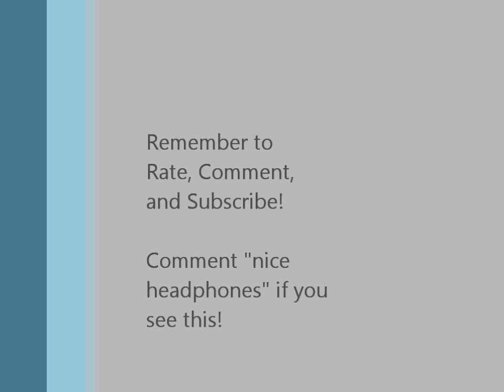Selena Gomez - Year Without Rain Piano Cover Instrumental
Every minute
No matter what I do
My world is an empty place

Like I've been wonderin the desert
For a thousand days

Don't know if it's a mirage
But I always see your face, baby

I'm missing you so much
Can't help it, I'm in love

A day without you is like a year without rain

Don't know how I'll survive

Whhoooaaa

The stars are burning
I hear your voice in my mind
Can't you hear me calling
My heart is yearning
Like the ocean that's running dry

It's like the ground is crumbling underneath my feet
Won't you save me

There's gonna be a monsoon
When you get back to me baby

So let this drought come to an end
And may this desert flower again
And I need you here
I can't explain
But a day without you
Is like a year without rain